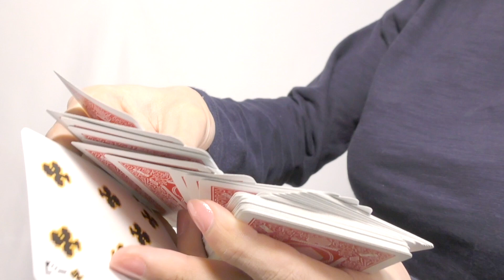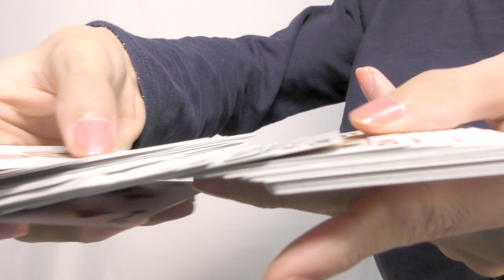【TUTORIAL】Card to Pocket Teleportation! Great 3 Magic Tricks You Should Know!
You find a good trick you may perform in the future❓
“Like” this video and you can watch it again later from “Liked videos” in the playlists to practice tricks✨

Please say “Hi” or ”Ohayo” in the comment, so I will know who attends(・ω・)ノ

New Magic Tricks and Videos Coming Soon✨

Please be the supporter by joining membership😆
There are no special offers, but it motivates me making new videos❗️Thank you for your support😊